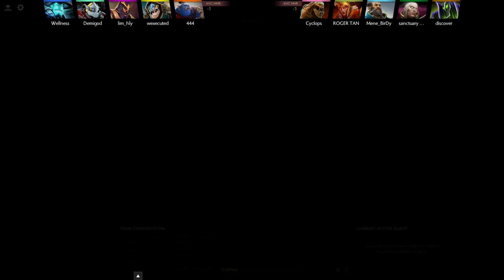Team Secret Midone Legion Commander ranked gameplay